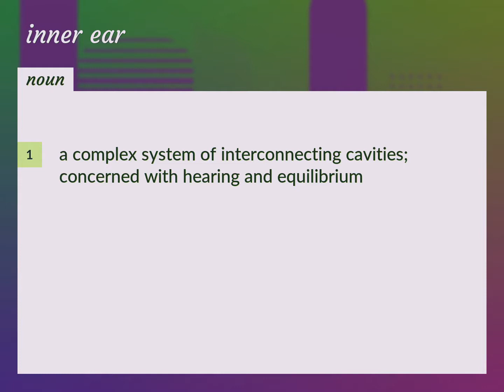Inner ear | meaning of Inner ear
What is INNER EAR meaning?